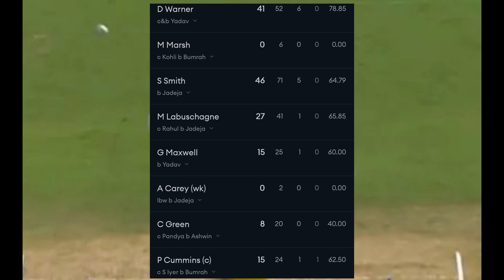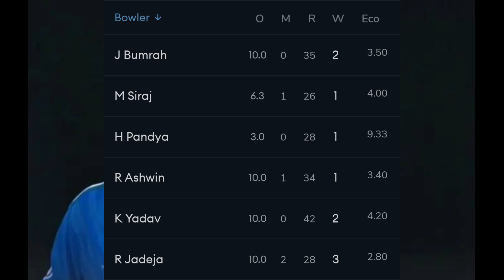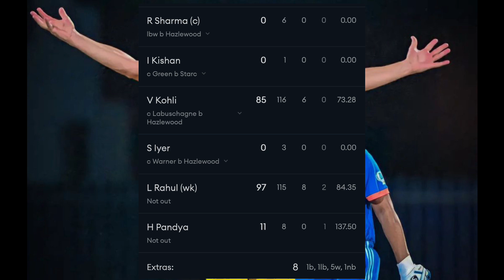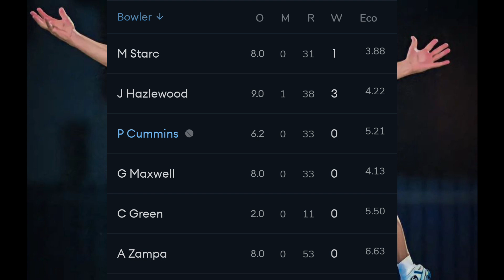India vs Australia ODI World Cup 2023 Match Highlights | Virat Kohli & KL Rahul Batting partnership